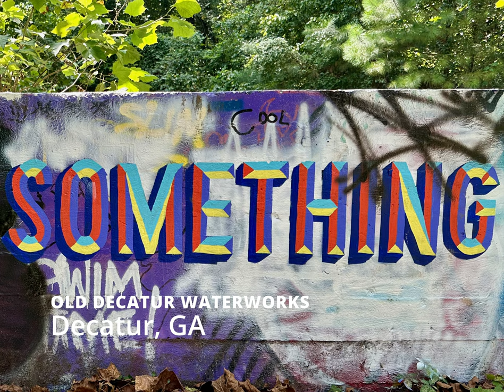Old Decatur Waterworks